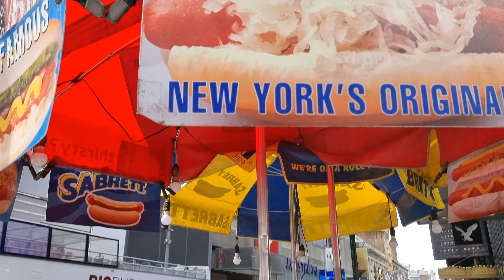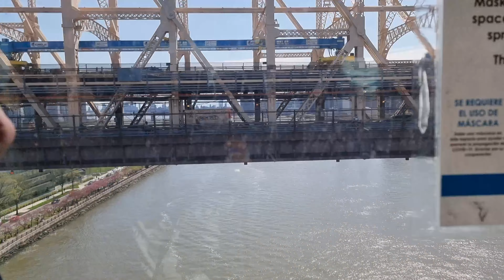Times Square Tourist Scam Avoid It | Tram To Roosevelt Island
New York
World Trade Centre
9/11 Memorial Building
Food Festival
Pulled Pork Burger
Philly Cheesteak
Beautiful City
American Dream
New York Subway
Times Square
Times Edition
Subway
Manhattan Sikh Centre
Sikh Parade Day
Billboards Square
Times Square Scam
Tram Ride To Roosevelt Island